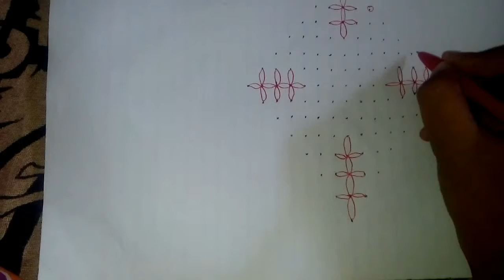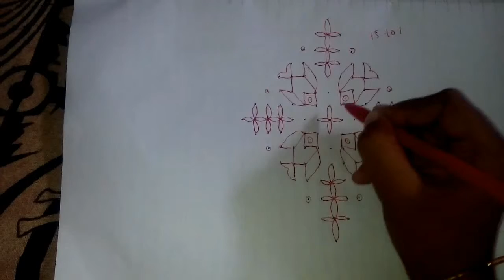Latest and simple rangoli designs with dots